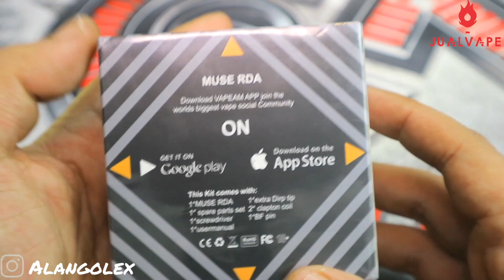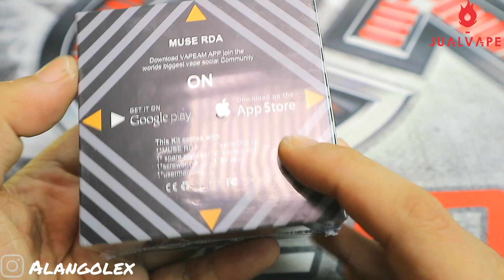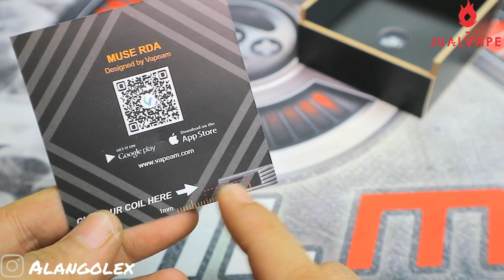PERKAWINAN ANTARA MUSE RDA x SARCASTICBUILDS x BROTHERVAPECOCO = MANTULSSS!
Info lebih lanjut bisa cek instagram @JUALVAPE  guyss!!!

KALIAN WAJIB COBA INI!!!
MUSE RDA 220K
SARCASTICBUILDS 120K
BROTHERSVAPECOCO COTTON 40K

 THAKS FOR SUPPORT